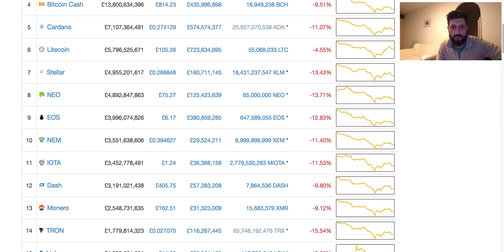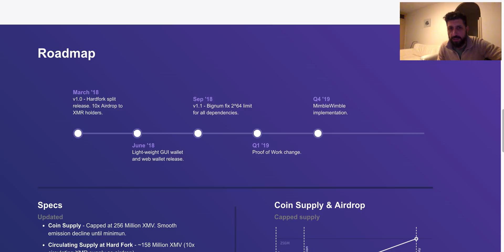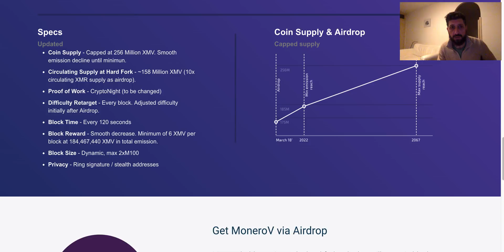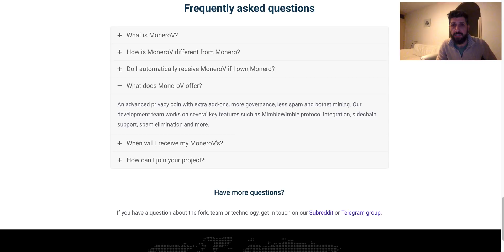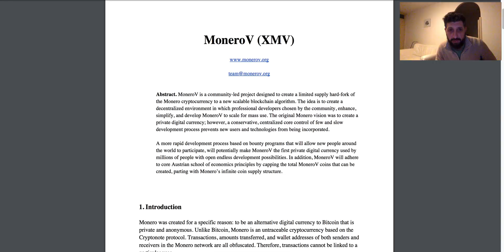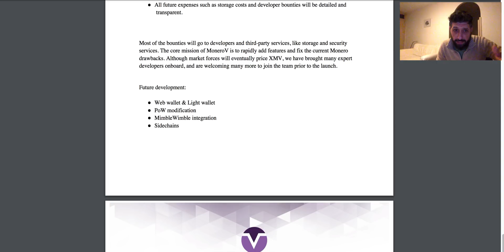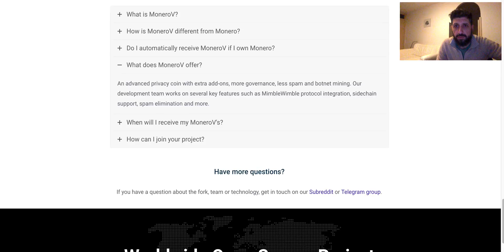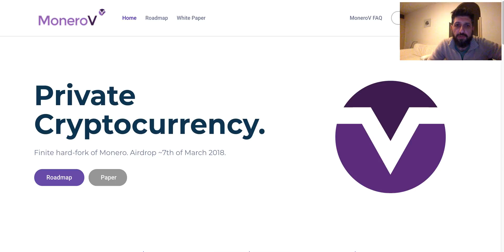The First Monero Hardfork! Monero Vs MoneroV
MinmbleWimble and a finite coin supply! A look into the upcoming MoneroV hardfork.

Links:
MoneroV

Wallets:

Bitcoin:
1AXe7xbAn1QYDWy9LyrxoFkULKF9LjMQv8
Dash:
XwsESkyvSdgFiSPQuoV742yjSnrgcmAMQ3
Ether Classic:
0xb31532A3601970A6becA39fde3cc1aE646D231B8
Ethereum:
0xb85664a08B29c36c1bDB574eF62AF2e5FA15888B
Litecoin:
LLNXRzZWZAzUP7XCpmvcGFQN8C4vMf8oi7
OMG:
0xb85664a08B29c36c1bDB574eF62AF2e5FA15888B
Status:
0xb85664a08B29c36c1bDB574eF62AF2e5FA15888B

Build your own Bitcoin node on a Pi!